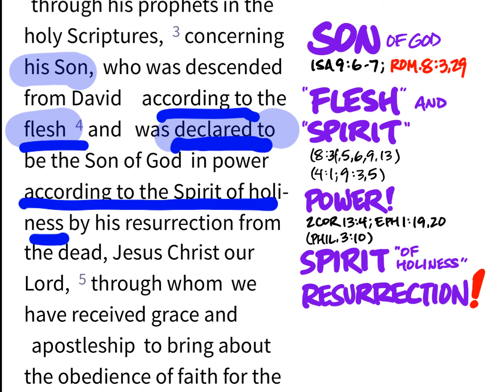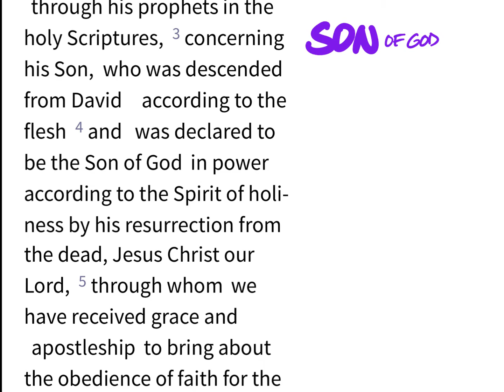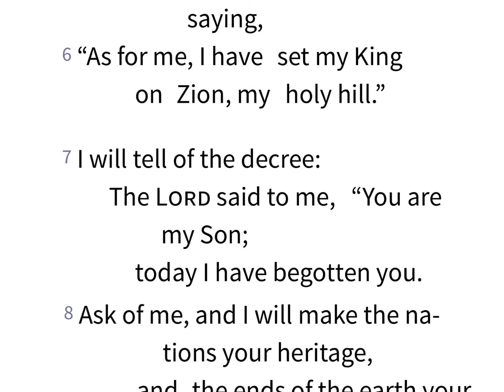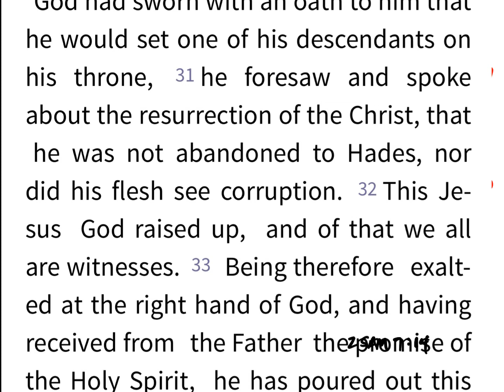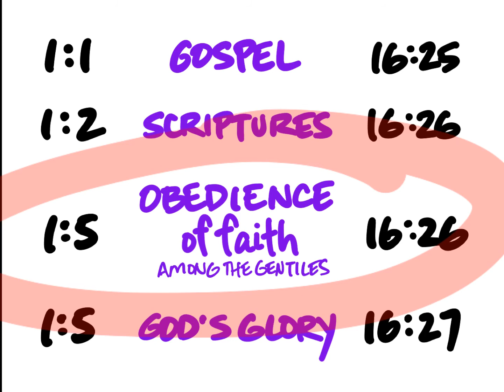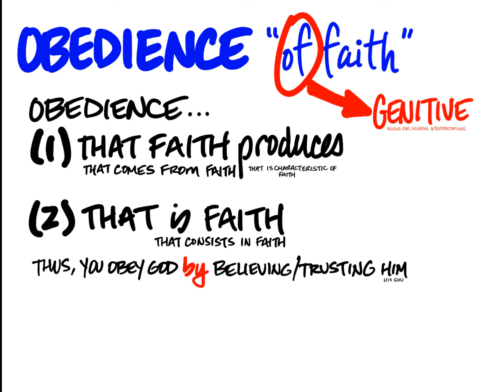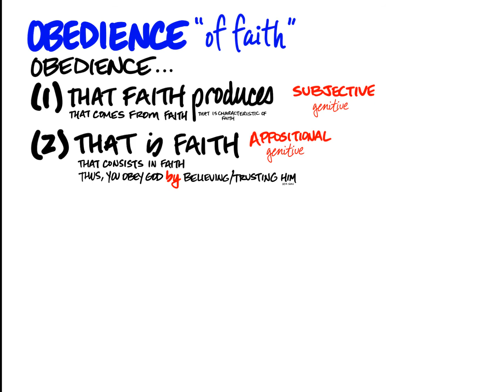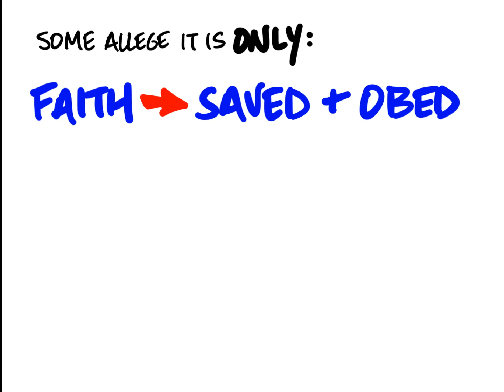Romans CLASS 10 | Chapter 1 (2) | Tyler Young | Sunday, Dec. 27, 2020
SEE BELOW FOR LINK TO FILES ⬇️
Romans: The Redemption of Man and the Righteousness of God
CLASS 10: Chapter 1 (2) Romans 1:1-5
Resurrection and the Sonship of Christ
What does Paul mean by "Obedience of Faith"?

➡️ Here is the link to the files for the class:
All the material you see on the screen is available in the files at that link.